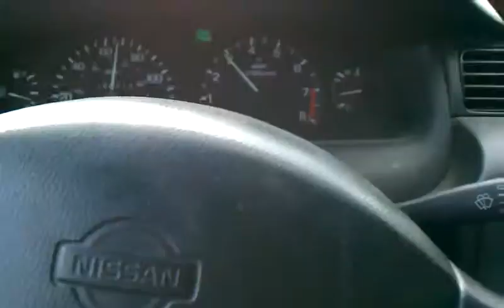Bass mirror shake